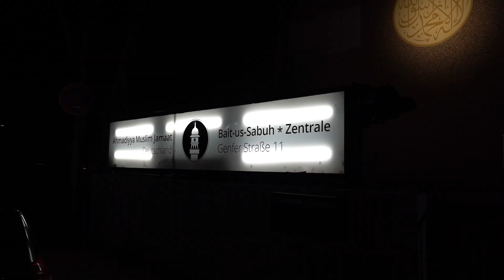New Years Waqar e Amal Germany 2019